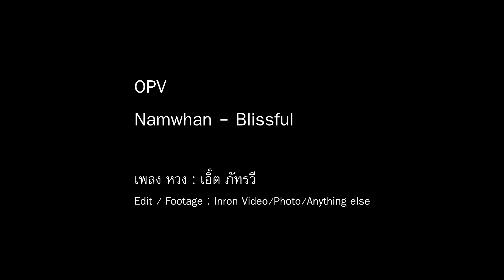(OPV) น้ำหวาน Namwhan Blissful - หวง (You're Mine) Short Ver.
OPV ตัวเเรกเเบบไวๆกับสองสิ่งที่รักมากฮะ

"แค่ห้ามน่ารักกับใครแบบนั้นเว้นให้ฉันคนเดียวได้ไหม...♪♫"

จากงาน SEACON BANGKAE Idol&Cover Dance Matsuri 2019
24-25 สิงหาคม พ.ศ.2562 ที่ผ่านมา

ช่องทางติดตามน้ำหวาน Blissful

ขอบคุณเพลงประกอบ OPV

หวง (You're mine)​ - เอิ๊ต ภัทรวี

Edit
บวร ตรีรัตนจารุ

Camera
Sony HVR-Z1E / HDV1080-30P